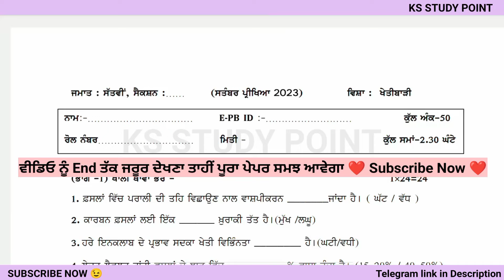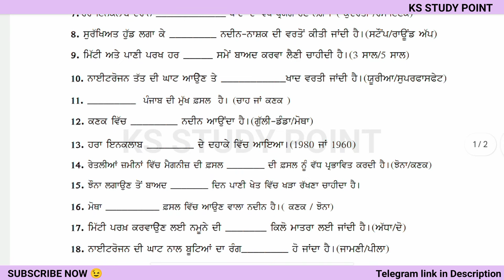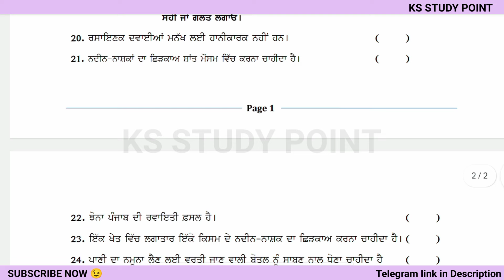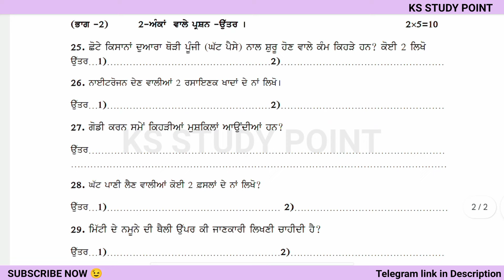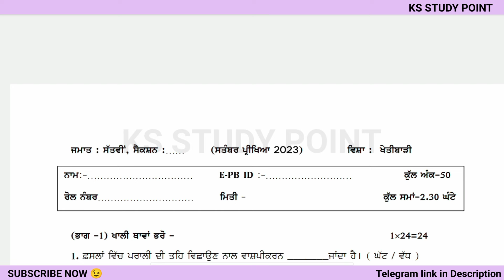PSEB 7th Class Agriculture September Paper 2023 | 19 September 2023 |Khetibaadi Paper 7th Class 2023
𝐘𝐨𝐮𝐫𝐬 𝐒𝐞𝐚𝐫𝐜𝐡  ;-
pseb 7th class agriculture full solved september paper 2023
7th class agriculture september paper
7th agriculture september paper 2023 with solution
pseb agriculture paper 7th september
pseb agriculture september paper 7th class
pseb september exam 2023 7th class agriculture
Agriculture september paper exam full solved class 7th pseb